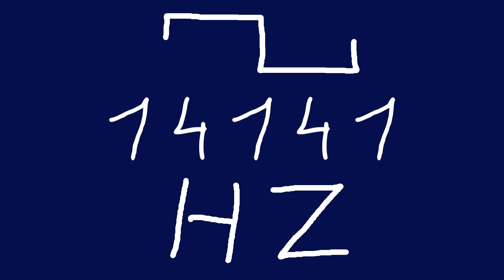14141 hz square